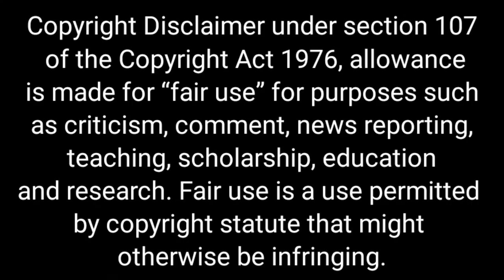English Trools | manchu lakshmi student troll | bendapudi meghana troll | my name is meghana sir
1. This video is only Entertainment purpose.
2. we are not criticizing anyone.
3. We are not hurting anyone in this video.